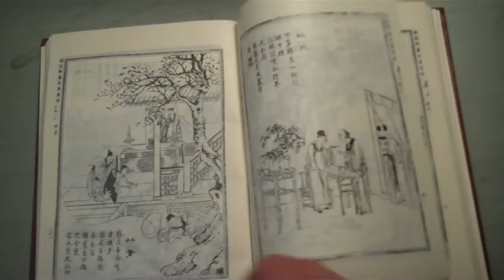Yu-Hui Chang: Ghost Stories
Yu-Hui got know the book that inspired her piece through 'third-rate' movies and tv shows from China in the 80s. But in researching her new piece she's discovered deeper meanings in Pu Songling's "Strange Tales From a Chinese Studio". Find out more at mtcstudio.org